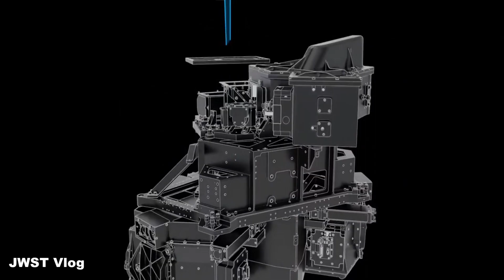Witness The First Ever City Lights From An Exoplanet!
Last Video: NASA's Groundbreaking Plan To Create A Lunar Home

"Welcome to space crave, where science meets curiosity and imagination. Join us on a thrilling voyage through the universe and beyond, where we explore the wonders of space, from the mysteries of the Solar System to the potential of human exploration of Mars and the Moon. Our channel is packed with thought-provoking riddles, mind-bending experiments, and fascinating insights into what happens if we push the boundaries of space exploration. Whether you're a smart sci-fi fan, a space enthusiast, or a curious earthling, you'll find something to ignite your passion for space on our channel.
We delve into the latest news and updates from NASA and SpaceX, including the latest on their missions to Mars and the Moon, and the possibility of human colonization. We also explore the incredible journey of Voyager, and the exciting developments in the field of astrophysics and space science. Our channel features exciting 'what if' scenarios, such as what would happen if there was an earthquake or volcano on Mars, and we explore the destiny of humanity and our place in the universe.
Featuring interviews with astronauts, stunning visuals from the universe, and insights into the workings of the Solar System and beyond, our channel is the ultimate destination for anyone who loves to explore the final frontier. Join us on our voyage space and uncover the mysteries of the universe, including the destiny that awaits us. Don't miss out on the latest from Elon Musk's SpaceX, as we follow their progress in exploring the Solar System and beyond, and uncover the secrets of the cosmos. Get smart about space, and join us on our mission to understand the universe."